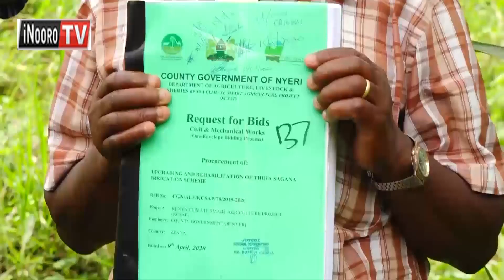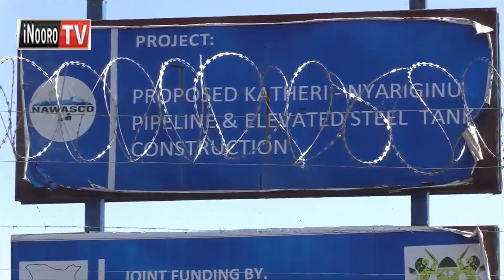Tabarira ya maai, Mukurweini na mangi